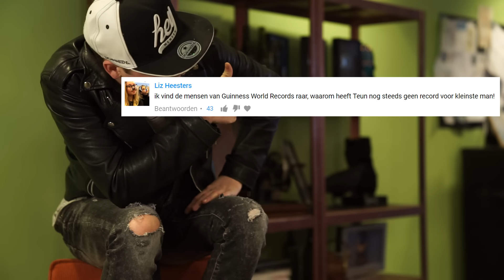10 IRRITATIES IN HET VLIEGTUIG!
✧VRIENDEN WORDEN?

MET DANK AAN:
De Rooi Pannen